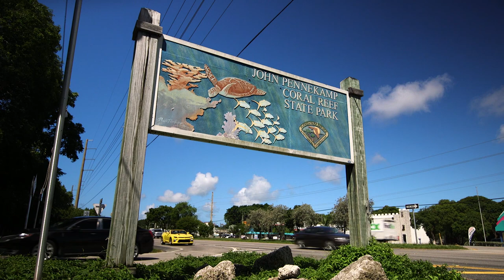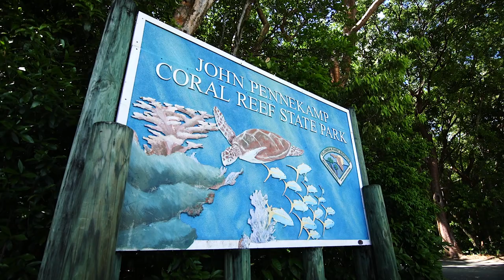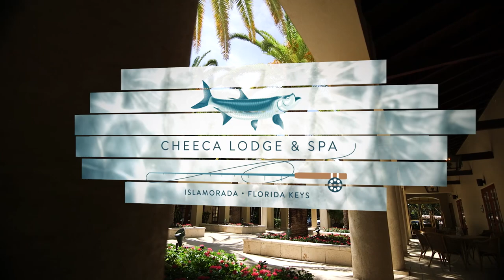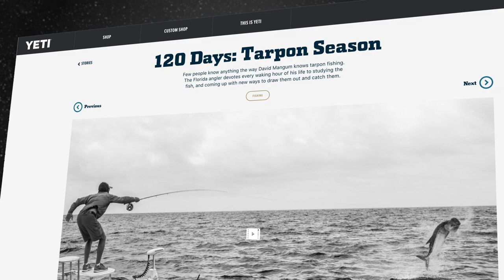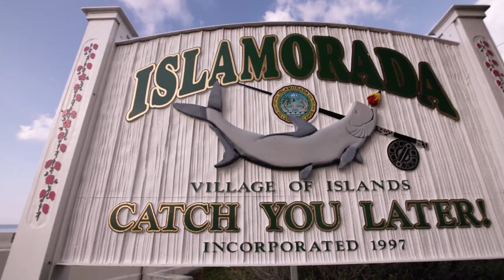Silver Kings Season 4 | E5 "The Scientist"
Bou and Jared are fishing with their friends Captain David Mangum and Art Webb, respectively.  They are fishing out of The John Pennekamp State Park in Key Largo.